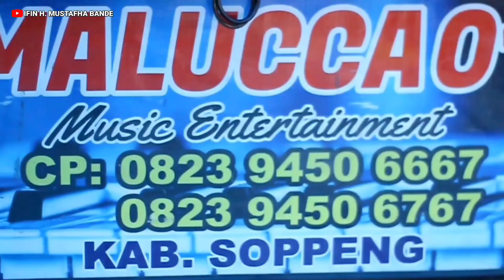SARIFA HJ. CICHA ALWI 🔰 UPERRENGNGI (Selfi Yamma) 🔰 LIVE MALUCCA 01